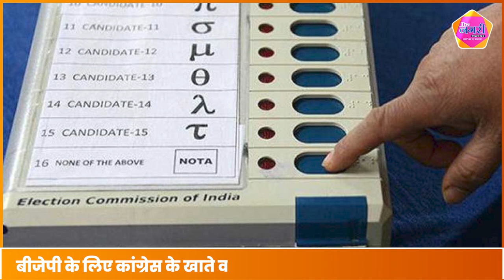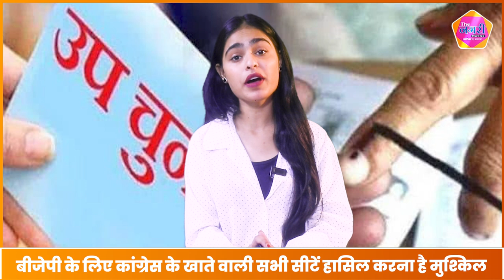Rajasthan उपचुनाव बने Bhjanlal sharma और Madan Rathore के लिए प्रतिष्ठा का सवाल !